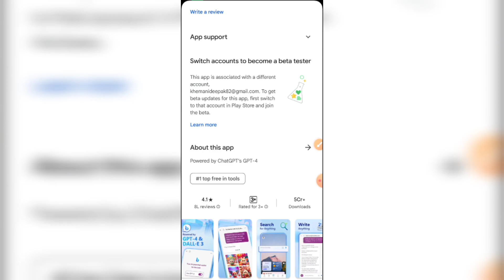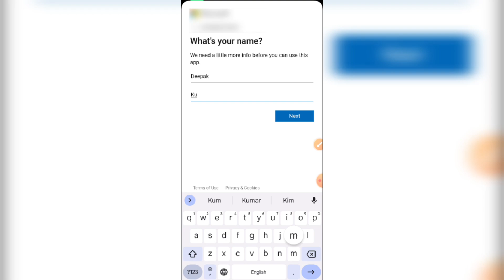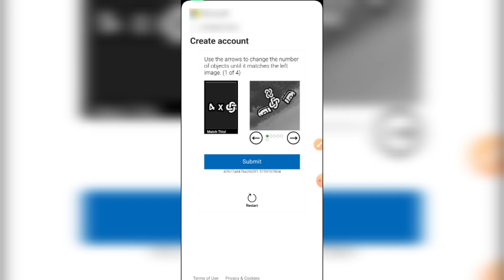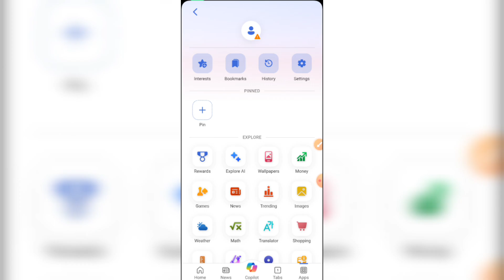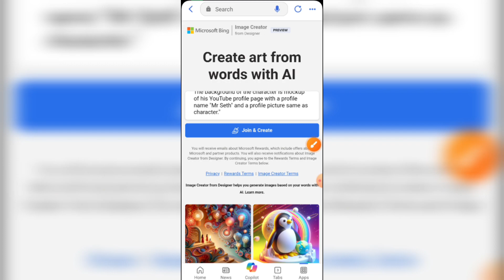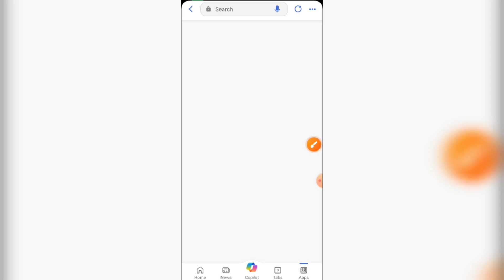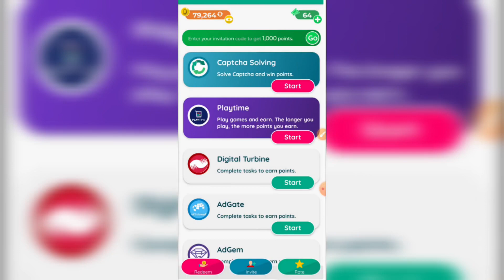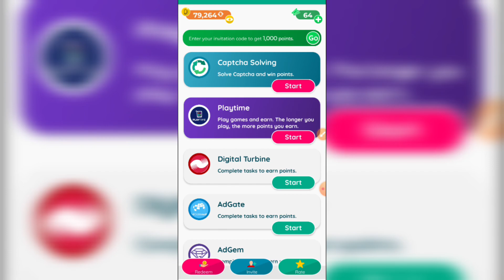bing app kaise use kare | bing image creator sign up | bing ai image generator | bing app se 3d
bing app kaise use kare | bing image creator sign up | bing ai image generator | bing app me account kaise

Your Questions:-
bing image creator
bing
bing app se 3d animation kaise
banaye
bing app me account kaise
banaye
bing app

1. bing app ai image generator
2. bing app me account kaise banaye
3. bing image creator
4. bing app kaise use kare
5. bing app
6. bing app se 3d animation kaise banaye

◆◆ Telegram All Updates:-